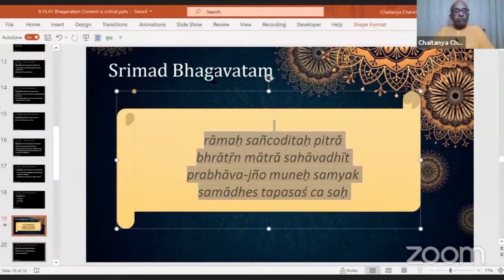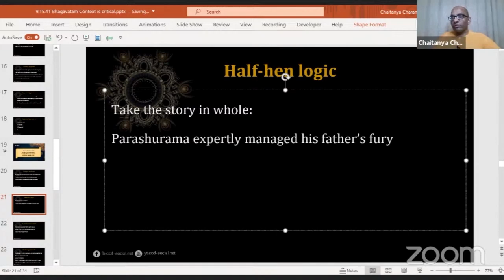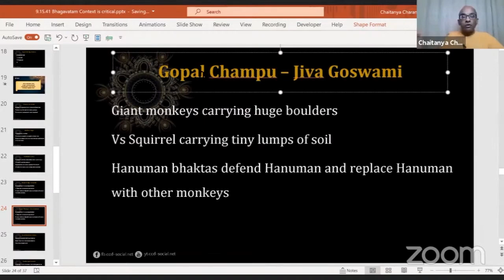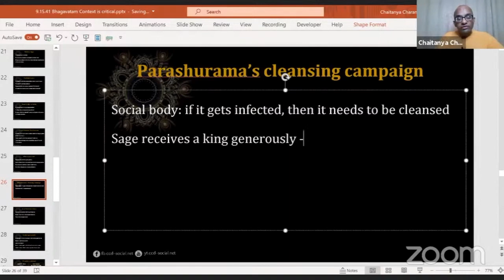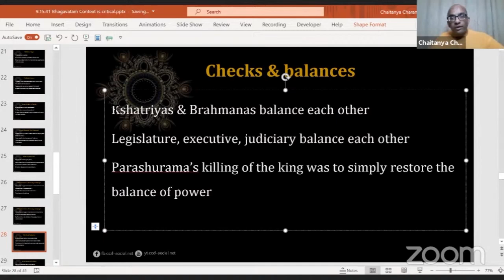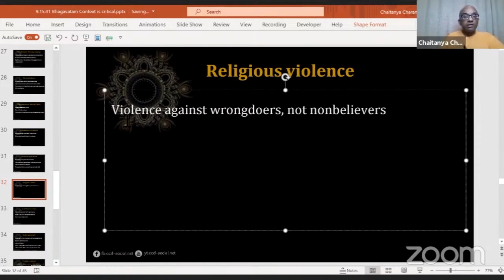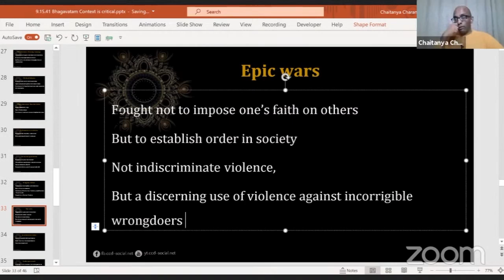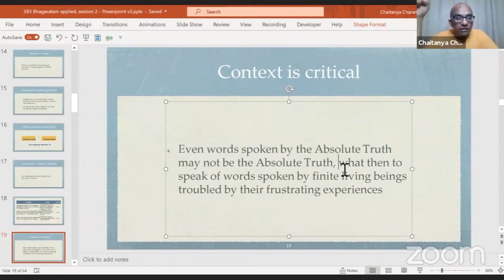Justified and Unjustified Violence, Paraśurāma Pastime Analysis Part 2